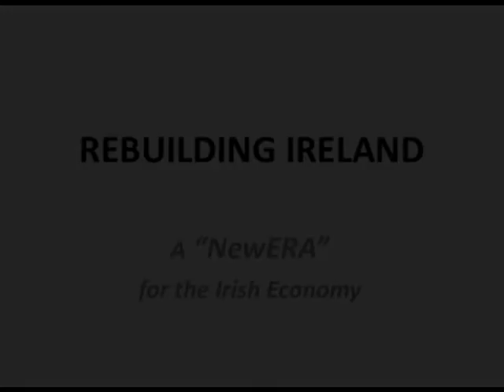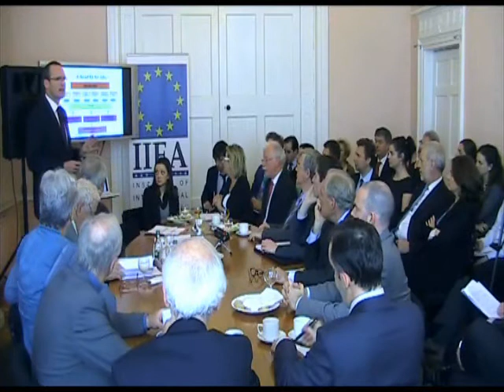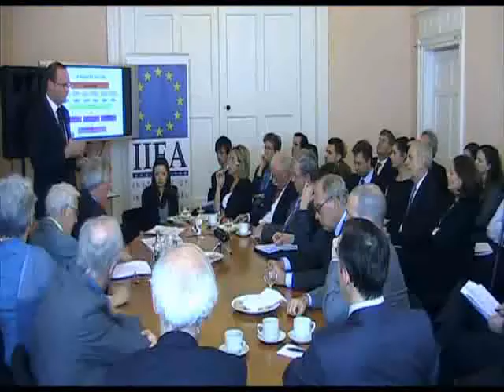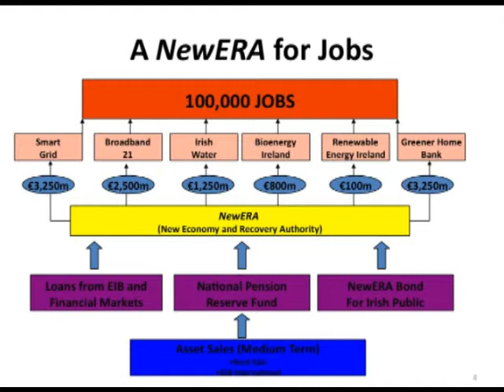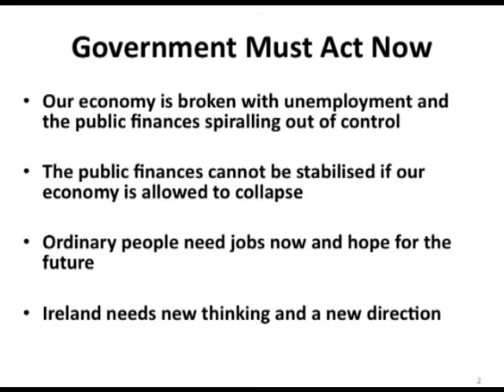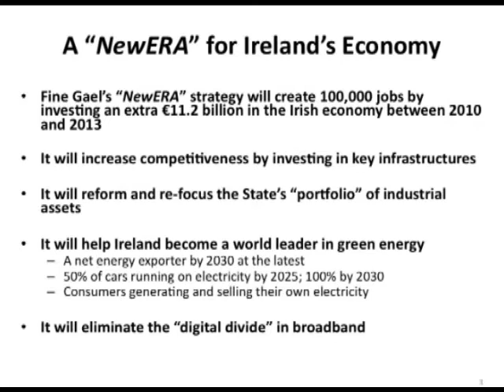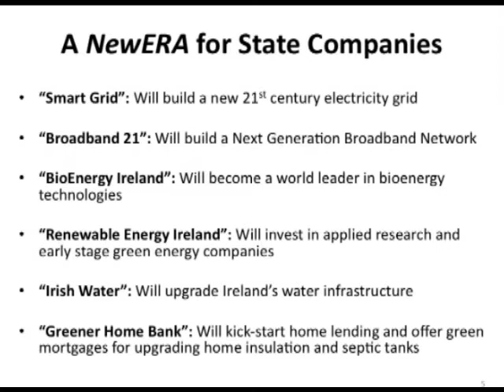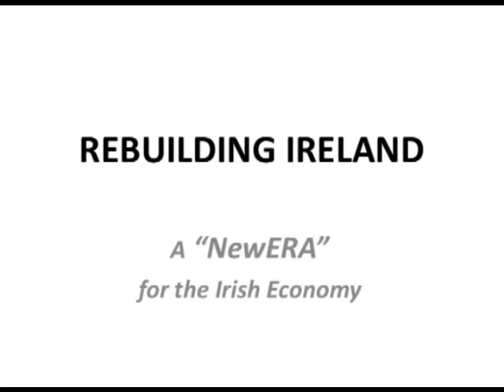Simon Coveney - Rebuilding Ireland:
Rebuilding Ireland: A Blue Print for Establishing Ireland as the most Competitive and Sustainable Economy in Europe
20 May 2009

At this extremely well-attended event, Deputy Coveny, Fine Gael\'s spokesperson on Energy, Communications and Natural Resources, presented the party\'s recently published policy paper Rebuilding Ireland: A NewERA for the Irish Economy.

This paper argues that the State must take the lead in dragging Ireland out of recession through a stimulus package targeting energy and communications infrastructure, which would create 100,000 new jobs by 2013. The investments would be made through new and restructured state companies, operating under a new state industrial holding company, the New Economy and Recovery Authority (NewERA), and would be financed largely from the national pension reserve fund.